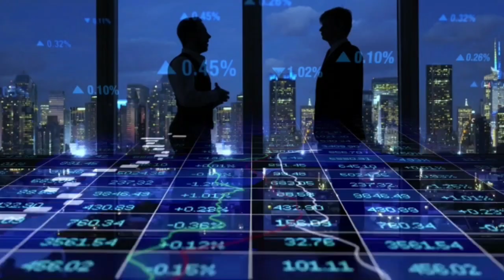ඩේලියා ජේබ්රා මල් කියන්නේ සල්ලි ලෝකයක්.ඔබත් විසිතුරු මල් ව්‍යාපාරයක් අදම ආරම්බ කරන්න.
⬇️  අපගේ වීඩීයෝ මාලාව පිලිවලට නරබන්න.

එකම එක කෝල් එකකින් ඔයාගේ අතට සල්ලී.පොඩි වැඩක් තීන්නේ ව්‍යාපාරය පටන් ගන්නේ කෙසේද?හැමදේම දැනගන්න පහත ලින්ක් එකට යන්න.

විදුලිබල මණ්ඩලයට විදුලිය දී හැම මාසේම 50000 ගානේ අවුරුදු 20ක් ගමුද?හැමදේම දැනගන්න පහත ලින්ක් එකට යන්න.

කුරුදු,ගම්මිරිස්,රබර් වවන්නෙත් නැතුව ලක්ශ ගානක් හොයන්නේ කොහොමද ?ව්‍යාපාරයක් පටන් ගන්නේ කෙසේද?හැමදේම දැනගන්න පහත ලින්ක් එකට යන්න.

ගෙදර ඉදන්ම මේ තරම් මුදලක්?සල්ලි උතුරන මල්පෝච්චි ව්‍යාපාරයක් පටන් ගන්නේ කෙසේද?හැමදේම දැනගන්න පහත ලින්ක් එකට යන්න.

ලවර් ශොප් එකක් දාමුද?හිතා ගන්නත් බැරි සල්ලි කන්දක්. ව්‍යාපාරය පටන් ගන්නේ කෙසේද?හැමදේම දැනගන්න පහත ලින්ක් එකට යන්න.

මැලිබන් ව්‍යාපාරය සමග එකතුවී බිස්නස් එකක් කරමුද? ව්‍යාපාරය පටන් ගන්නේ කෙසේද?හැමදේම දැනගන්න පහත ලින්ක් එකට යන්න.

ඒජන්සියක් කරලා හිතා ගන්නත් බැරි සල්ලි කන්දක් හොයන්නේ කොහොමද ව්‍යාපාරය පටන් ගන්නේ කෙසේද?හැමදේම දැනගන්න පහත ලින්ක් එකට යන්න.

Bringing you the bunch of business you were looking for. Watch our videos and choose the best one. Problems, If you want more information about the business you want to comment every day, .Online business swayan rakiya online money home business business idea brings. Share and give a soup.